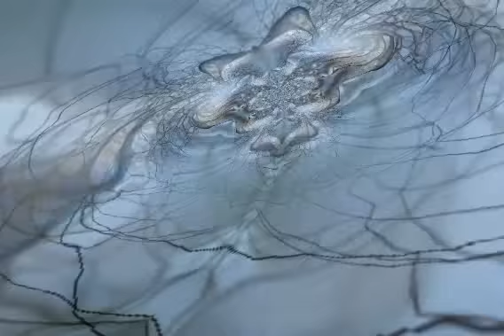Overtone Alignment: part 2 - meditation - 22 minutes of Relaxing Music - cymatics - spa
This track was made using the "Factor 9" music scale,
this scale is based on sacred geometry
and the harmonic series.

All of the frequencies in this music are perfect multiples
of the bass drone, and so all the tones vibrate perfectly
inside each other creating new harmonics and
mystical ghost tunes that ring like bells
and hint at "the music of the spheres".

This geometric sound is very pleasing and has powerful
balancing, relaxing and awakening effects on people,
creating an overall feeling of calm, peace
and personal empowerment.

D = 288 Hz, F# = 360 Hz, A = 432 Hz and C# = 540 Hz.

I made this music myself and hold the copyright.
The cymatic (sound activated) visuals were generated with the Winamp "Milkdrop" plugin
(I have permission to use Winamp Milkdrop)
So all legalities are in order.